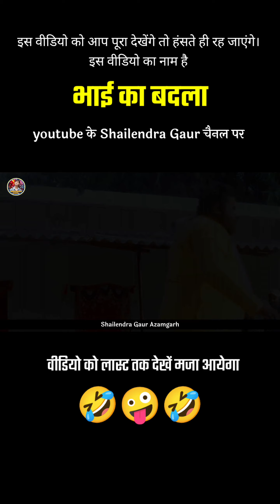इस वीडियो देखकर आपकी हंसी नही रुकेगी 🤣🤪 trending Comedy video bhai_ka_badla// shailendra_gaur....